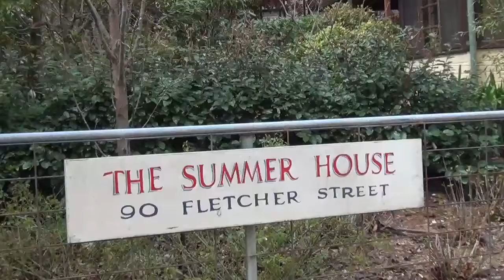Aja & Josh Wedding on 6th September 2015 (short web version)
This is a short version of a video attempt to capture the spirit of the wedding of my god-daughter Aja to Josh Murphy on 6th September 2015 in Wentworth Falls...plenty of love and laughter.